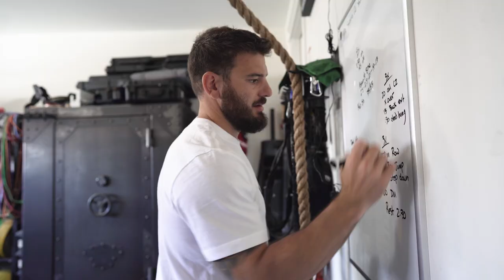Sammy Steals the Show | FRA5ER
Coffee, cooking, eating, training and back porch chillin. Spend the day and get to know us a little closer!

Recipes to come!
Sautéed Brussels & Cotija Corn w. Lime Crema (Street Brussels)
Brisket & Egg Bagel Sandwich

Music
Straight Fuego - Matt Large
Hip Hop Pro - Pro Reese